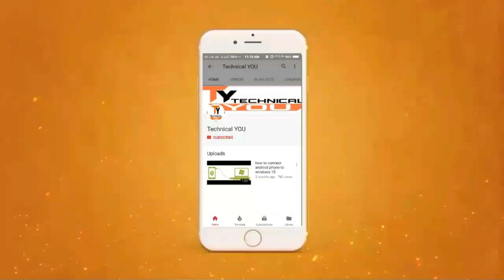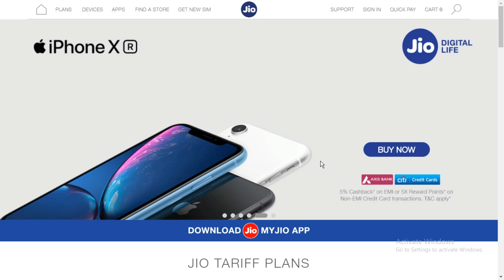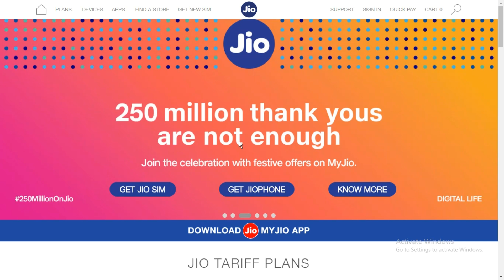jio No more Free Incoming Call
No More Free Incoming Call Idea Vodafone Airtel and Jio अब Incoming Call के लिए भी करवाना होगा रिचार्ज
New Delhi: Telecom operators Airtel and Vodafone-Idea may soon do away with life-time free incoming plans by charging a minimum amount from subscribers to keep their number in use.

Telcos feel that the aggressive competition in the market led by Reliance Jio has not only impacted their revenue, but also have led them to revamp the current tariffs.

Customers will no longer be able to avail life-time free incoming calls. This comes as a shock for many users, but it is not to be confused with minute-by-minute incoming charges. Telecom operators will not charge incoming calls per minute. Subscribers will have to recharge with a minimum amount for a certain validity period to enjoy the free incoming calls.